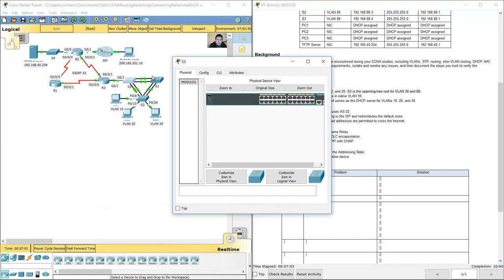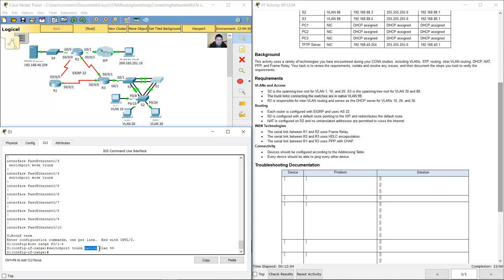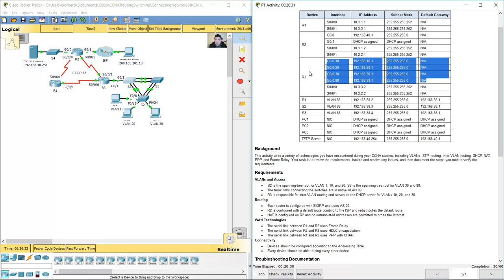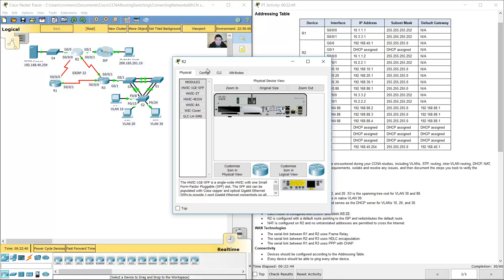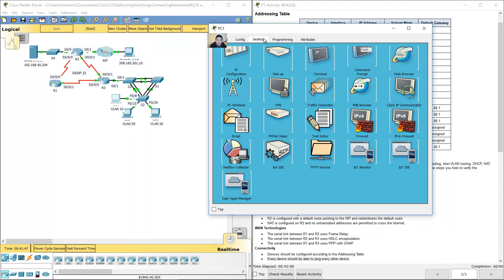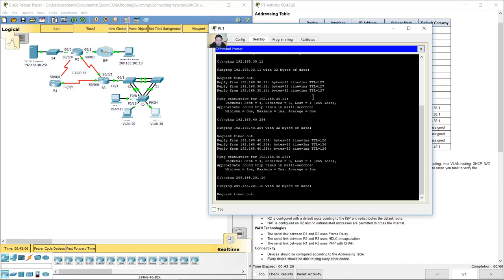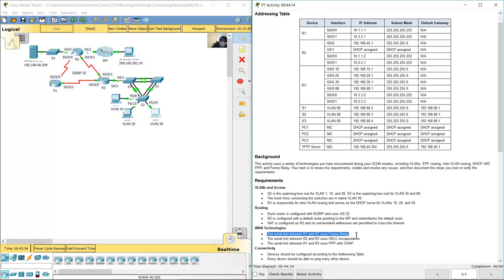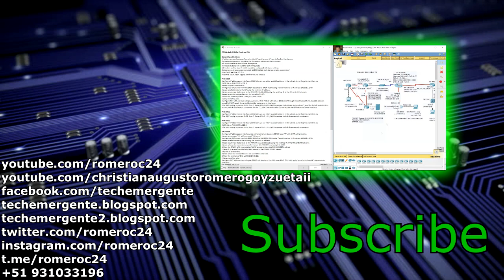8.2.4.12 Packet Tracer - Troubleshooting Enterprise Networks 1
CCNA Routing and Switching - Connecting Networks 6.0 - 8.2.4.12 Packet Tracer - Troubleshooting Enterprise Networks 1